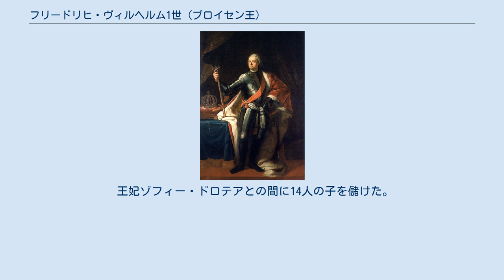フリードリヒ・ヴィルヘルム1世 (プロイセン王)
フリードリヒ・ヴィルヘルム1世（Friedrich Wilhelm I., 1688年8月14日 - 1740年5月31日）は、第2代の「プロイセンにおける王」。
粗暴で無教養だったが、財政・軍制の改革によってブランデンブルク＝プロイセンの強大化に努め、兵隊王（または軍人王、Soldatenkönig）とあだ名された。
 1688年8月14日、後に「プロイセンにおける王」フリードリヒ1世となるブランデンブルク選帝侯フリードリヒ3世とその妻ゾフィー・シャルロッテ（ハノーファー選帝侯エルンスト・アウグストの娘）との間に生まれた。
 1689年から1692年までハノーファーの祖母ゾフィー・フォン・ハノーファーに育てられ、その後ドーハ城伯アレクサンダーやユグノーのジャン・フィリップ・ロビュールらによって教育を受けた。
1698年の10歳の誕生日には父からヴスターハウゼンの荘園を贈られ、1701年のフリードリヒ1世の即位に伴ってオラーニエン公となった。
 1706年11月28日、王太子フリードリヒ・ヴィルヘルム1世は母方の伯父ハノーファー選帝侯ゲオルク1世（後のイギリス国王ジョージ1世）の娘で従姉に当たるブラウンシュヴァイク＝リューネブルク＝ハノーファー公女ゾフィー・ドロテアと結婚した。
ゾフィー・ドロテアとの間には、4人は早世したものの計14人の子供を儲け、ロココ時代の君主のならいであるような多情を抱かなかった。
 1713年2月25日、父王の崩御によってプロイセン王位を継承したが、フリードリヒ1世の浪費によってこの時のプロイセンは破産寸前だった。
こうして新王フリードリヒ・ヴィルヘルム1世は軍事・財政の全般的な改革に乗り出すことになる。
 フリードリヒ・ヴィルヘルム1世は精力的に国政の合理化・単純化に取り組み、同時に軍事力の強化に着手した。
経済力のある市民の受け入れを促進し、ペストによって人口希薄になった東プロイセンに、フォンテーヌブローの勅令によりカトリック勢力に迫害されたフランスのユグノーたちを誘致した。
1732年、特にプロテスタントへの迫害の厳しかったザルツブルク大司教領からは2万以上の難民が移住し、荒廃した東プロイセンには再び活気が満ちた。
また1713年の官営紡績工場設立、1717年のハーフェル川流域の沼沢地干拓、1727年のベルリン施療院設立などが王の業績として挙げられる。
 また、従来より中央から御料地などに派遣されていた軍事監察官を強化し、御料地の税収強化（これはすべて軍事費に当てられた）、戦時における兵糧や補給調達の整備など、軍事に特化した中央集権化を強靭に進め、この時代にはほぼ中央集権体制が完成された。
 フリードリヒ・ヴィルヘルム1世が行った軍制改革によってカントン制度が設けられ、地域別に編成された連隊への人員供給が安定した。
また王は長身の兵を偏愛し、そのような兵のみを選抜したポツダム巨人軍と呼ばれる近衛連隊を組織したことは有名である。
各地に出向いた徴兵官は誘拐や大金によって長身の壮男を募り、その中にはスコットランド人などもいたが、王はベルリンに専用の邸宅まで用意して兵士に与えたりした。
この連隊の維持には多額の費用がかかったが、兵力としてはなんら長所はなく、この王の唯一の娯楽ともいうべき連隊は、息子のフリードリヒ2世の即位後廃止、残留を望む者だけを1個大隊に集めて、他は解散させた。
 王は軍隊の育成に心血を注いだが、この軍隊はほとんど実戦を戦うことはなく、フリードリヒ・ヴィルヘルム1世が参加した戦争は大北方戦争のみであった。
1714年には実質的に参戦し（1715年に宣戦布告、シュトラールズントを陥落させ、滞在していたスウェーデン王カール12世をドイツから追い払った）、スウェーデン軍を相手に戦ったこの戦争でプロイセンは勝利を収め、1720年のストックホルム条約で、前ポンメルン、シュテッティン、ウーゼドム島などの領地を獲得した。
北ドイツでの権益拡大に成功したフリードリヒ・ヴィルヘルム1世は、スウェーデンのドイツに対する影響力を一掃し、バルト海地域での勢力図を塗り替える事に成功した。
 この一連の成功によって後代のフリードリヒ2世の覇業は大きく支えられたと語られている。
 1739年、...